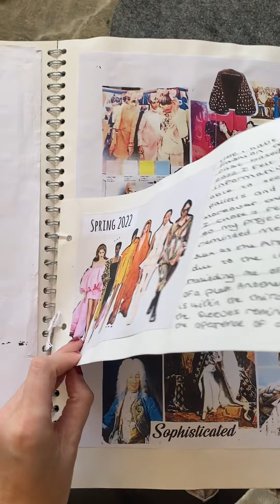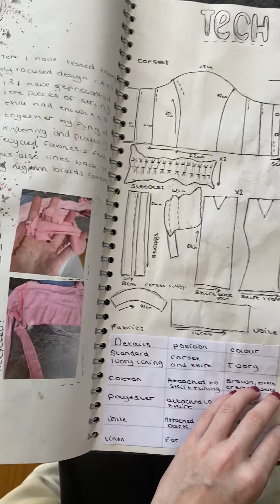11 May 2022